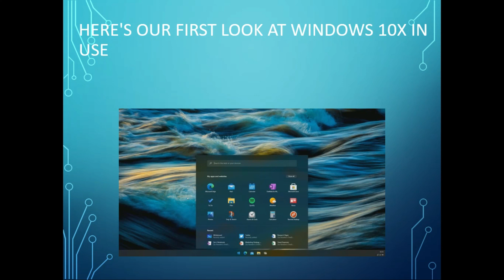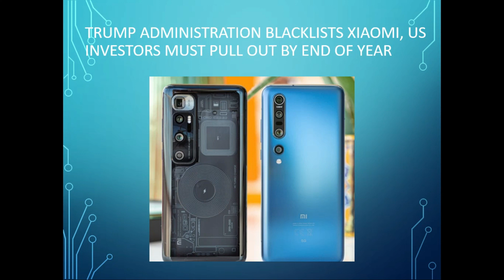TECH TALKS # 537 SAMSUNG WRAP UP, TOYOTA NEW SUV, CITREON, FITBIT, HONDA PRICE, RE THUNDERBIRD, WIN